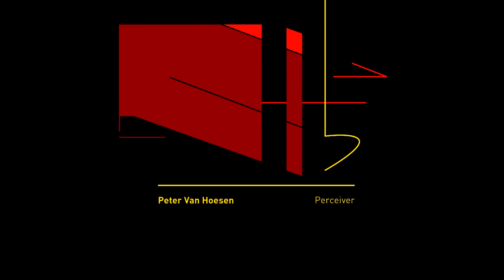Peter Van Hoesen - Objects From The Past | Techno Station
Peter Van Hoesen - Percevier, Released 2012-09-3, Time 2 Express, t2x22
'Perceiver', is Peter Van Hoesen's second album following 2010's 'Entropic City'. It presents clear evidence of Van Hoesen's continual experiments into sound. With a clear progression, the album ascends patiently from perplexing sound pieces into fierce club-ready movements, spanning 60 minutes.

Sourced from enough material to fill two albums, 'Perceiver' represents a huge body of work - an audio collage, spanning reduced modular electronics, richly textured electronica and intricate, diverse techno.

The opening tracks of the LP explore gently-abstract and rhythmic zones. It is clear that intricacy and diversity are high on Van Hoesen's sonic agenda. The album's initial voyage, 'Objects From The Past', or the revolving organic details of 'Spectral Participant', are but a few examples of the depth and scope of this new work.

Further on, 'Perceiver' becomes focused on headstrong contemporary techno. Cavernous off-world club tracks - the biting snarl of 'Decoder' - or the futuristic festival moments like 'Inspection In Solitude' with its entrancing arpeggios, lead us toward the album's conclusion.

Vitally alive, pulling the listener away from genre boundaries and into the more adventurous realms of electronica, 'Perceiver' offers a telling insight into the explorations of a producer who is driven forward by new discoveries in sound.